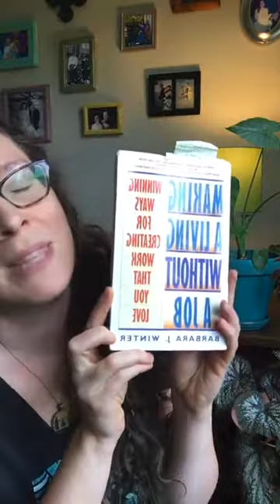Feeling stuck? Watch something grow.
Do you have another favorite example of an objective correlative? How do you attend to the symbol in order to nurture the thing it represents? 🌱